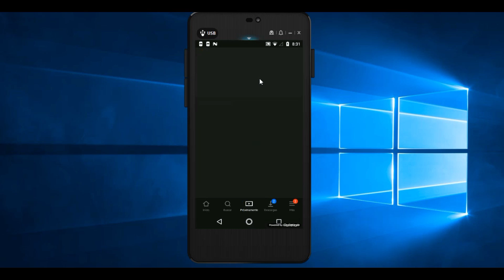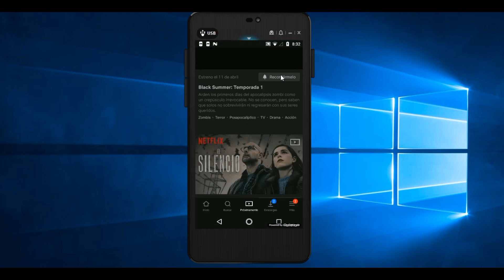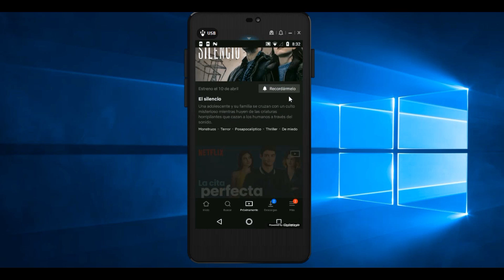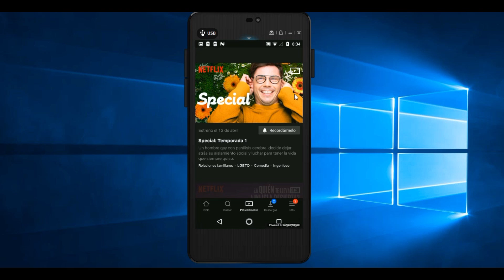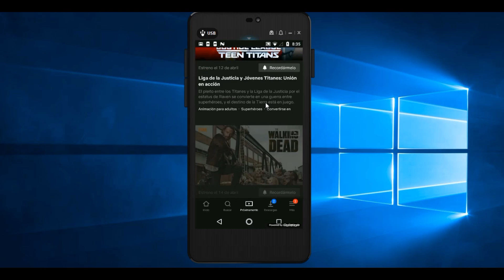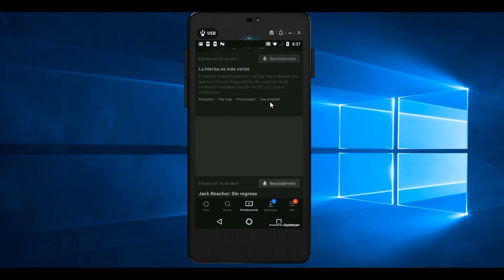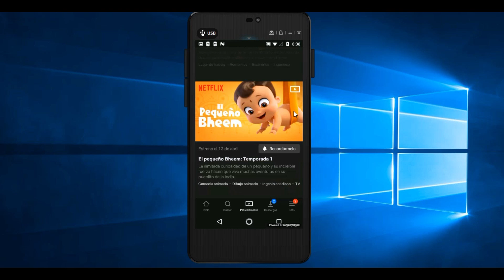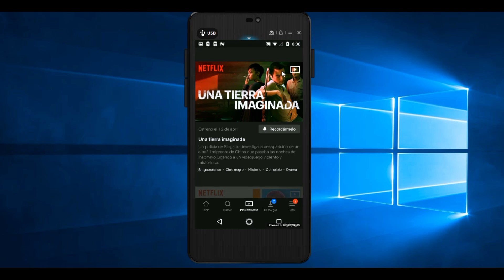Esta Semana en Netflix Estrenos del 08 a 14 de Abril 2019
Estos son los estrenos de Netflix para esta semana del 08 al 04 de Abril, si buscas recomendaciones para ver esta semana, esto seguro te va a interesar, son varias películas y series que llegan esta semana al catálogo de Netflix.
Entre lo más destacado es que termino la espera y que finalmente tendremos el estreno de la octava temporada de The Walking Dead.